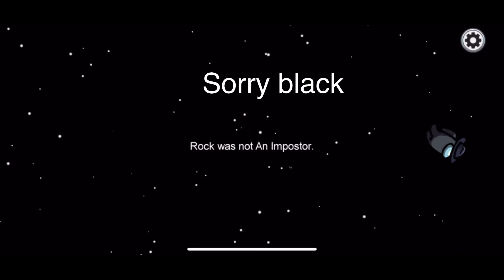Among us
Funny